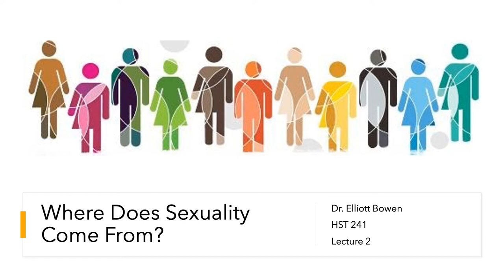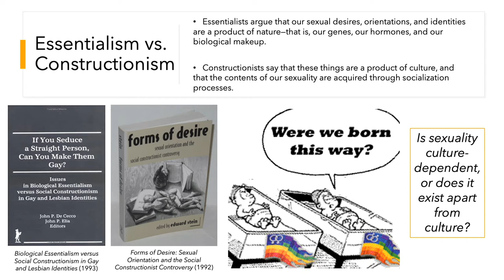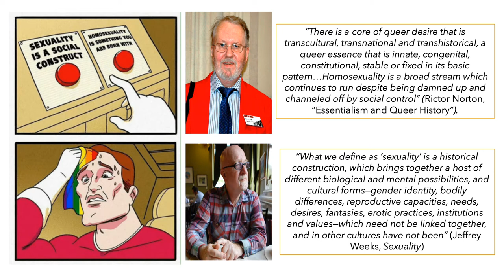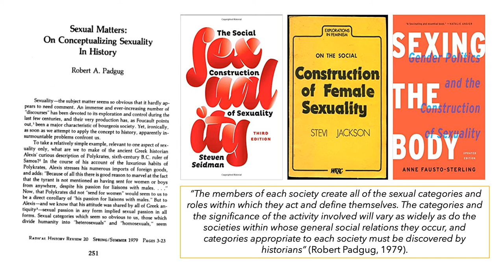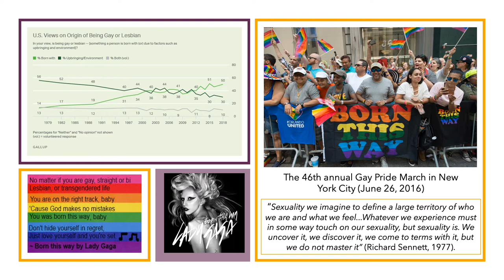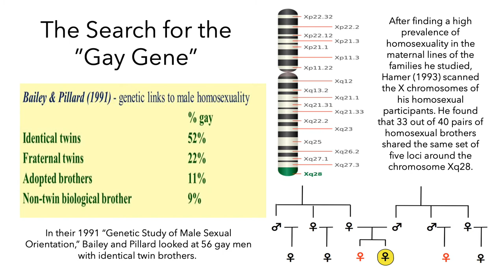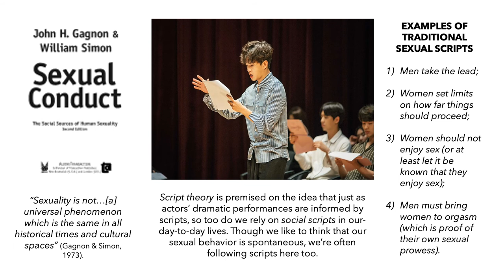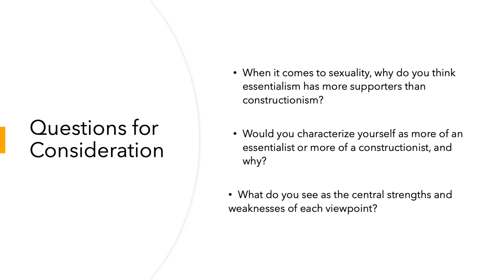HST 241 Fall 2020 Lecture 1b: Where Does Sexuality Come From?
Why do we like who (or what) we like? What's the source of our sexual desires? What determines our sexual orientations, identities, and behaviors? In this video, I discuss some of the various theories that have been put forward in response to these questions, focusing on the clash between essentialist and constructionist understandings of sexuality.